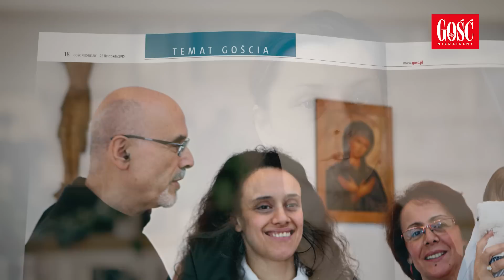Gość Niedzielny 47/2015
Joanna Bątkiewicz-Brożek o najnowszym wydaniu "Gościa Niedzielnego" nr 47/2015